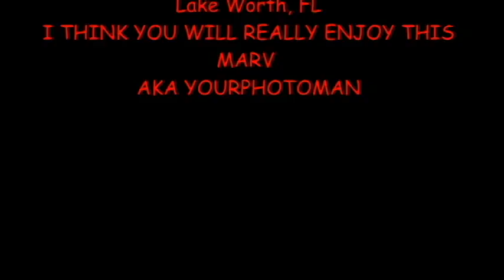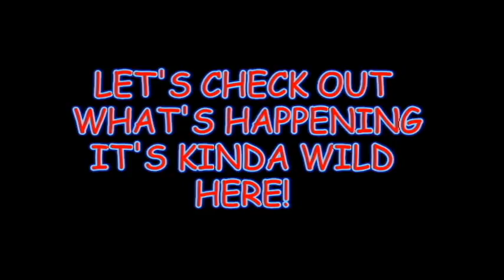LAKE WORTH SIDEWALK PAINTING